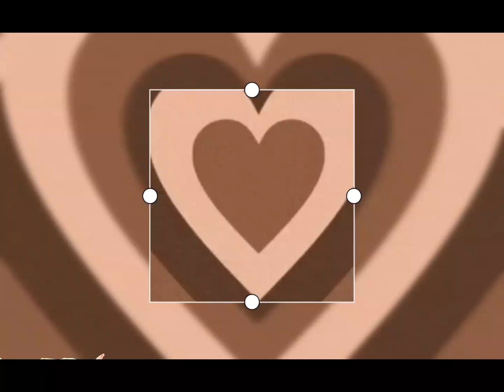Gacha hands idea•^• ll take a screenshot:) check out in description!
Tysm for that drawing hands:)